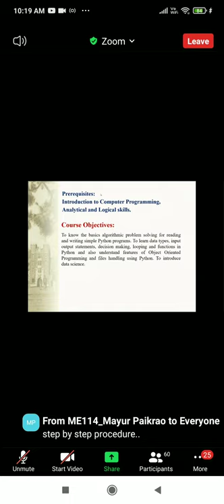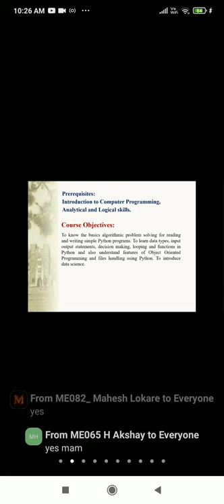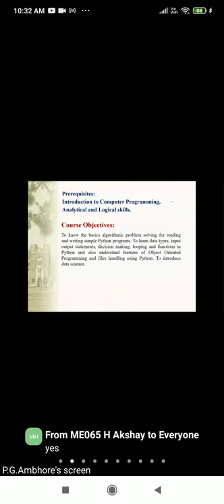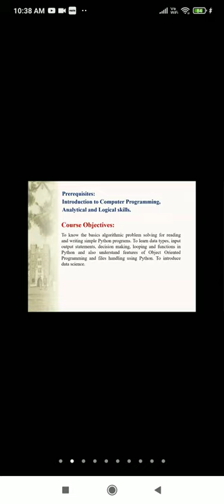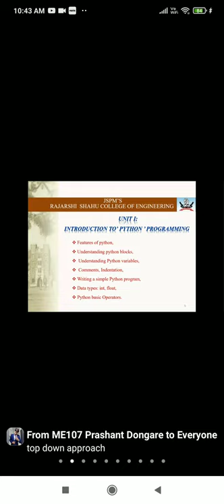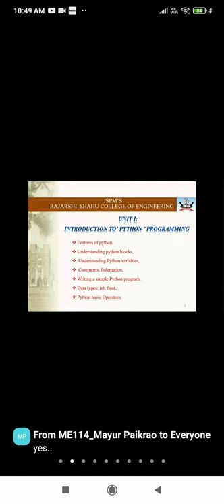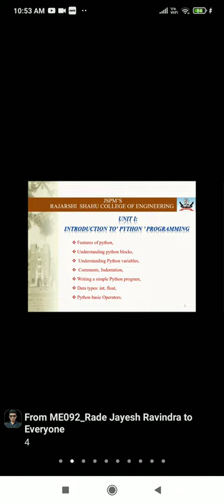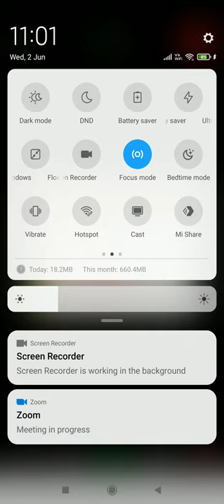second sem 1st lec IPP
JSPM RSCOE